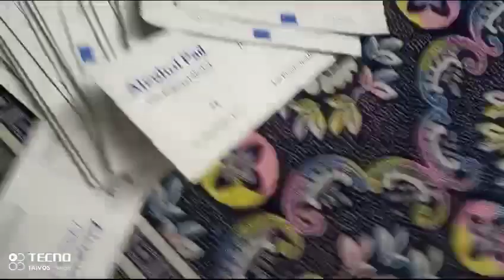first aid box